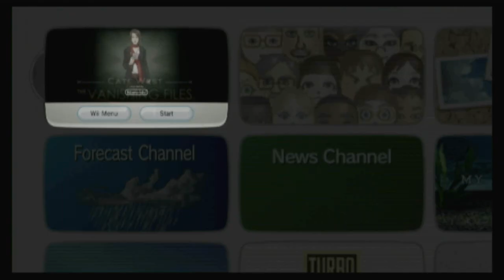Classic Game Room HD - CATE WEST THE VANISHING FILES for Wii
Classic Game Room HD reviews CATE WEST: THE VANISHING FILES for Nintendo Wii published by Destineer.  Solve crimes using your Wiimote and picture analyzing skills in this clever mystery-puzzle solving game.  With an E 10+ Rating Cate West is a game that can appeal to adults and kids alike as Cate uses some pseudo-telepathic skills to work with the police to solve a series of crimes.  15 chapters of crime solviing each with 5 parts makes for one massive game where Cate has to locate objects at crime scenes buried within pictures and then match them up with other pictures, spot the difference between pictures and eventually convict a criminal!  Fans of these kinds of games and puzzles will find a well made game.  CGRHD reviews games that are not the mainstream release because not every game needs to be the same game.  This CGRHD review of Cate West The Vanishing Files has Wii gameplay footage from Cate West using the Wii controller as a magnifying glass to scan picture puzzles for clues!  Classic Game Room HD reviews Wii games as a Wii reviewer reviewing Wii games like Cate West!  cate west vanishing files review nintendo wii reviewed mystery crime fighting picture puzzle video game footage gameplay